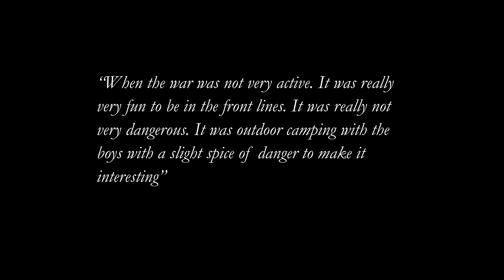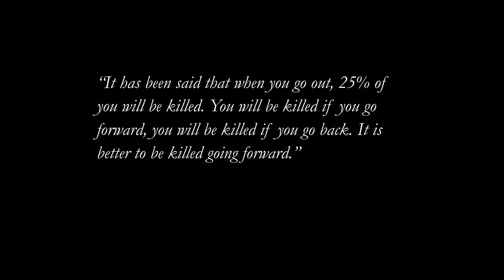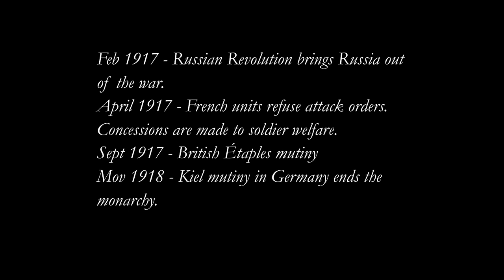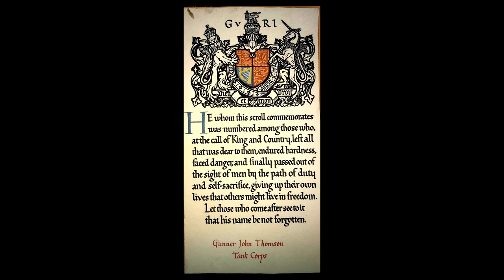Coping with Fear in World War I | Odd Salon FEAR 6/7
Just how did soldiers of The Great War process its horrors? An exploration of the psychology of the soldiers through the lens of the experiences of Andrew J. Thompson, as told by his great-grandson.

Andrew Thomson ~ Coping with Fear in World War I

Odd Salon FEAR: Stories of terror and trepidation, of anticipation, uncertain outcomes, and long walks alone in the dark.